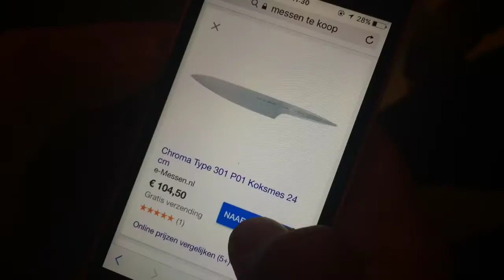PRETTY little B'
Ckvj school opdracht horror trailer- Jacob van Liesveld